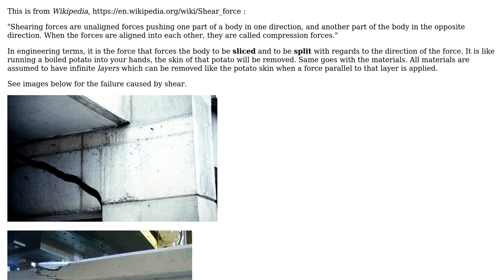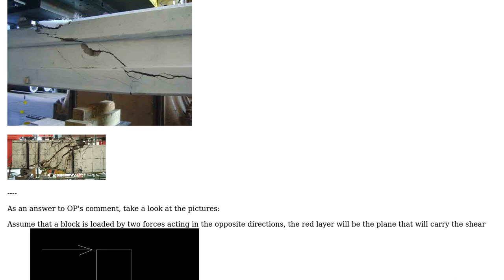Engineering: What causes shear force?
With thanks & praise to God, and with thanks to the many people who have made this project possible! | Content (except music & images) licensed under CC BY-SA | Music | Images & others | With thanks to user user2860452 user Jem Eripol user Fred and the Stack Exchange Network Trademarks are property of their respective owners. You are responsible for your own actions.